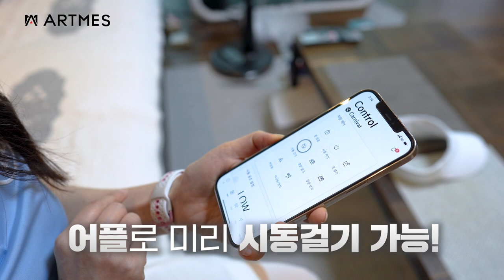[ARTMES]벤츠,마이바흐 저리가라! 4명골프에는 역시 이런 카니발이 최고죠!신형카니발하이리무진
4세대 신형카니발로 새롭게 제작되는
아트원 글로밴 하이리무진의 걸작
아르메스[ARTMES]9.0 을 출시합니다.

묻지도 따지지도 말고 그냥 따라하시면?
아트원의 모든 기술력과 현존하는
최고의 튜닝용품이 만나 완성되며
9인승 시트를 그대로 유지함에 업무용
또는 패밀리카로 최고를 누릴수 있는
아트원의 아르메스
이제 새로운 시작을 알립니다.

아트원"아르메스 구입시
가능하며  빠른출고도 도와드립니다.
아르메스 계약 및 상세 페이지는

아트원 본점:
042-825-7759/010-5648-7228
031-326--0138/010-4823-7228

아르메스9.0 차량/튜닝내역은 공개댓글에 둡니다.